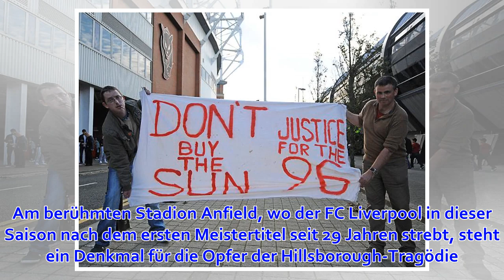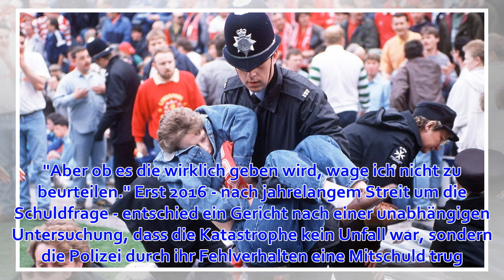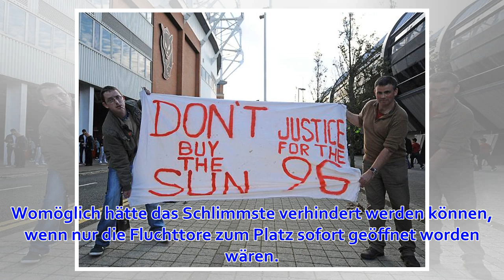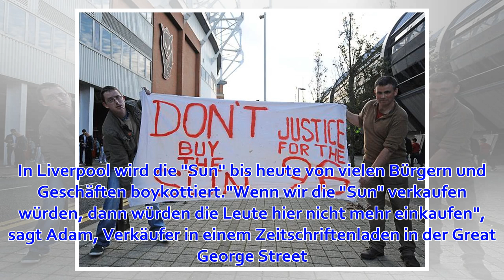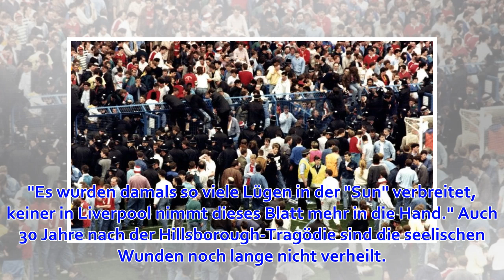Keine Gerechtigkeit für 96 tote Fans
Ein Stadion wird zur Todesfalle, ein Fußballspiel zum größten Unglück der britischen Sportgeschichte: Am 15. April 1989 ereignet sich die Hillsborough-Katastrophe, durch die 96 Menschen sterben. Nur einer der mutmaßlichen Schuldigen wird verurteilt. Am ber...